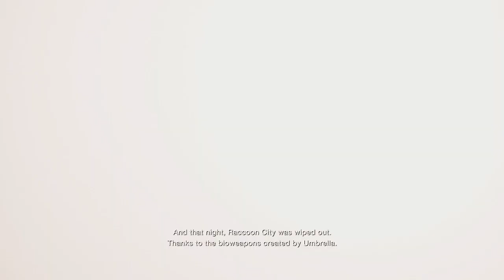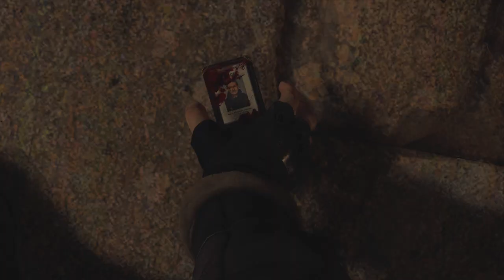Resident Evil 4 Remake Demo